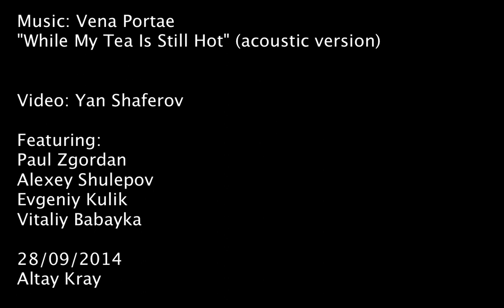Vena Portae & CO — "While My Tea Is Still Hot"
Vena Portae & CO — "While My Tea Is Still Hot" (acoustic version)
Live on the River Ob, Altay Krai

Video: Yan Shaferov